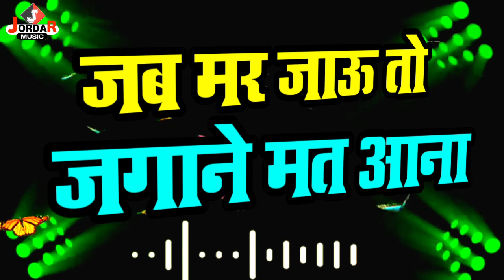जब मर जाउ जगाने मत आना | Sad Shayari Dj Remix 2022 | Ritik Pandey New Sad Shayari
◆Speaker:- Ritik Pandey
◆Lyrics :- Sohan Dutt
◆Label: Jordar Shayari
◆Director: Dipak Diwakar